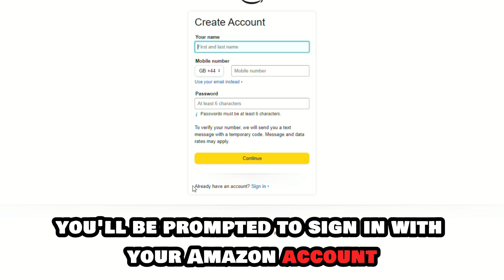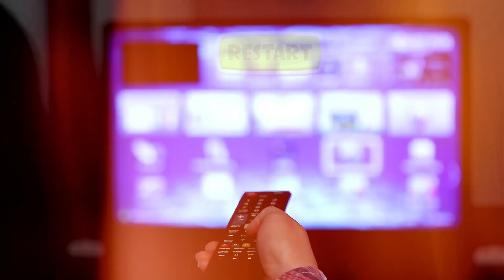How To Log Into Different Amazon Prime Video Accounts On FireStick (Switch Prime Account FireStick)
How To Log Into Different Amazon Prime Video Accounts On FireStick (Switch Prime Account FireStick). In this video tutorial I will show you how to log into different Amazon Prime Video account on FireStick.

Helpful Links and Content:

Here is a step-by-step guide on how to do this;
1. Open Settings on your FireStick home screen.
2. Scroll to the right and select ‘My Account.’
3. Open your Amazon Account and then select Deregister.
4. After deregistering your account, you'll be prompted to Sign In with Your Amazon Account. Select the "I already have an Amazon Account" option.
5. on your phone or computer and log into your Amazon Prime Video account you want to open on your FireStick
6. Enter the code displayed on your FireStick as prompted and select Continue. You'll have successfully switched your Prime Video account on FireStick.

If you experience trouble switching your Amazon Prime Video account on FireStick, try these tips;
● Ensure you're using the correct login details of your Amazon account.
● Check and confirm that your internet connection is strong and stable to log into your Amazon account.
● Restart your FireStick to get rid of any bugs that could be causing login issues.